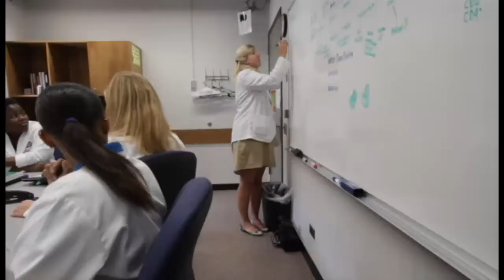Physician Pipeline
Video by Springfield Public Schools, Springfield, Il. depicting the Physician Pipeline Preparatory Program (P4) a partnership with the SIU School of Medicine available to high school age students in District 186 and beyond that are interested in the field of medicine.